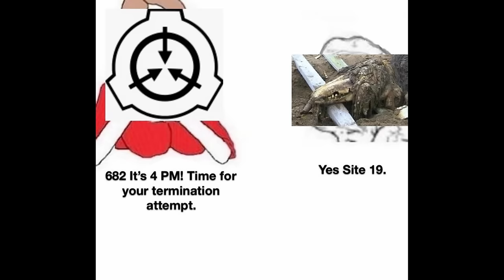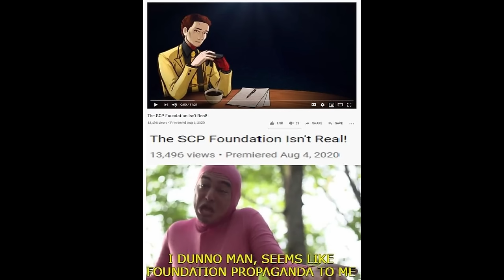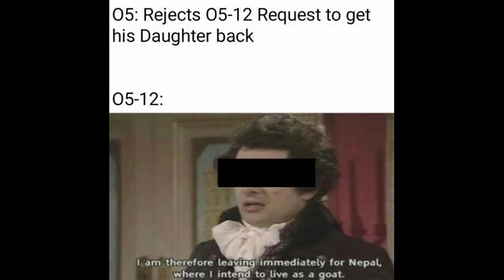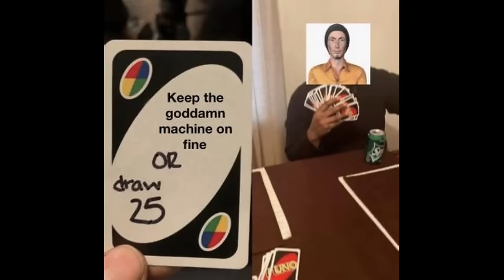SCP Memes | #89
Reuploaded cause audio was broken on the old one
Credits:
kallon#6302 - Discord
Bucket#1066 - Discord
Robert_The3rd#3018 - Discord
MasterShibe09#0111 - Discord
Business Goose#4157 - Discord
Temiey#3822 - Discord
Emperor Briton#1581 - Discord
God Of Cheese And Oranges#8726 - Discord
guppy#5877 - Discord
The_Tyrant#5215 - Discord
Astral Starzer#9499 - Discord
instertcoolnamehere#3546 - Discord
BustaJandro08#6412 - Discord
skrill78#9062 - Discord
One italian boi#9502 - Discord
Cedartree21#6082 - Discord